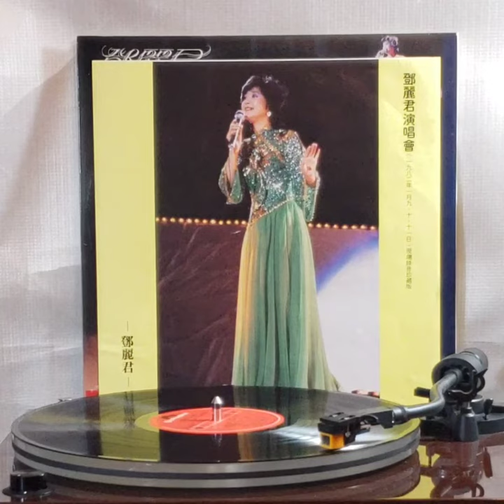鄧麗君(黑膠碟)~ “ 我一見你就笑 ” 版本"1b"